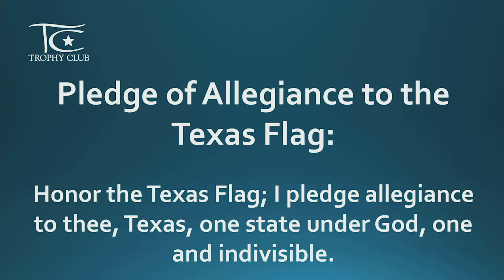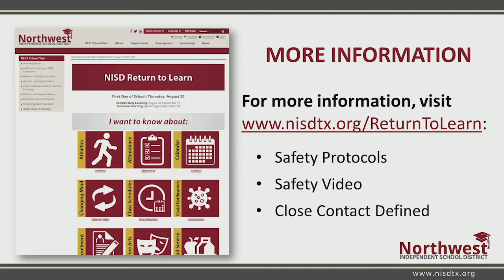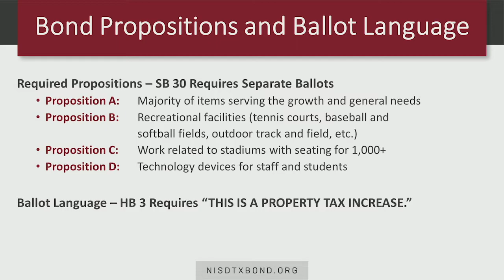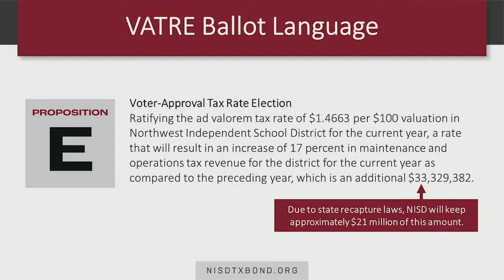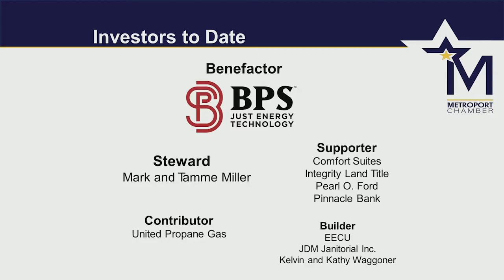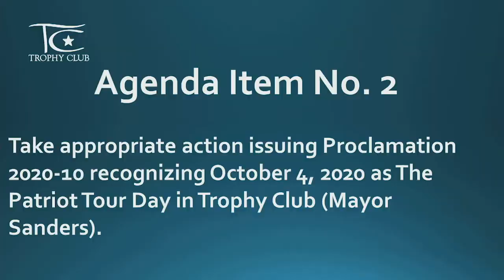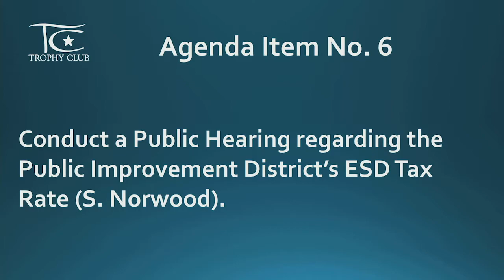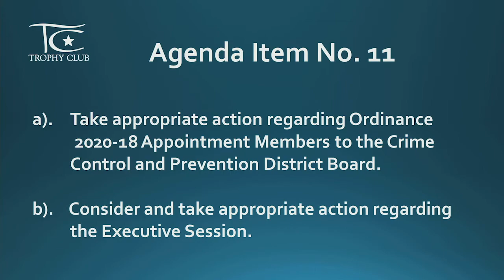Town Council Regular Session Meeting - September 22, 2020